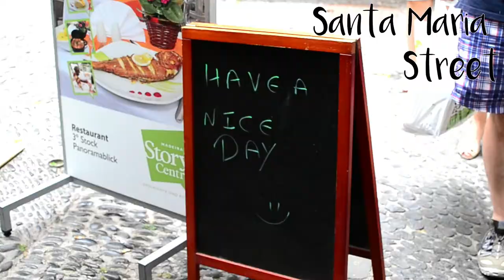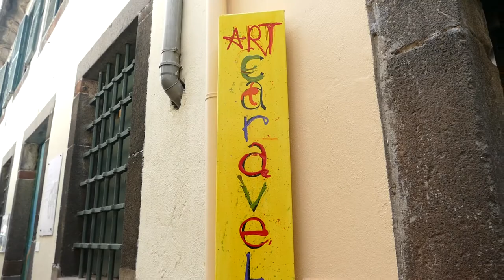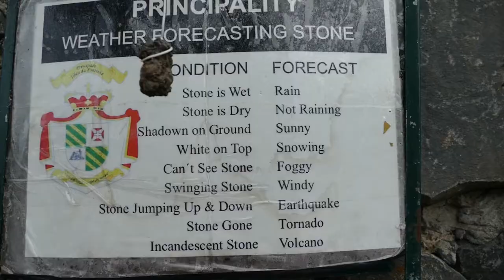One day in Funchal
Funchal has so many things to see! We decided to share with you some of our favorite spots. Follow us if you want to see more videos of Madeira.
Follow us around!